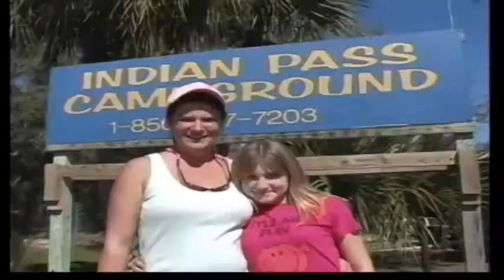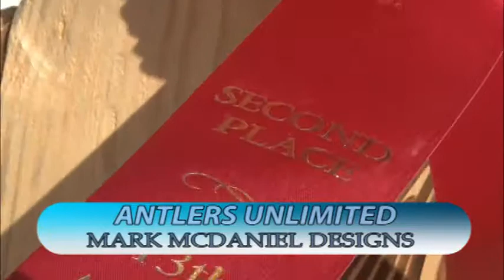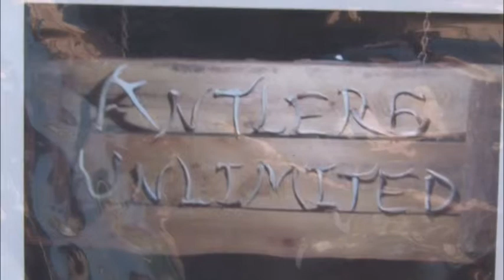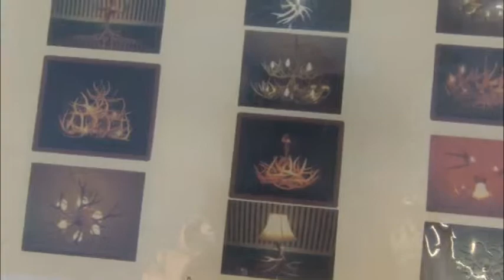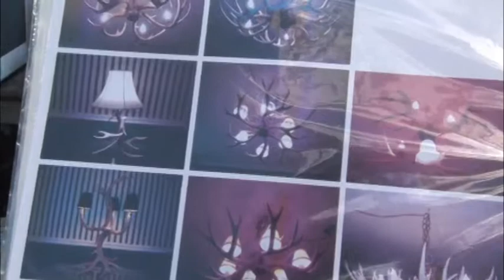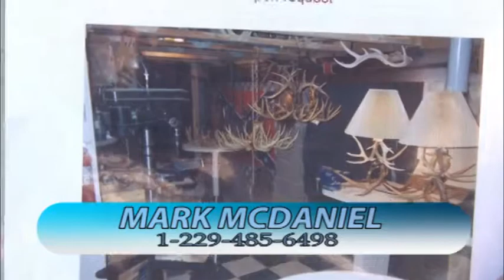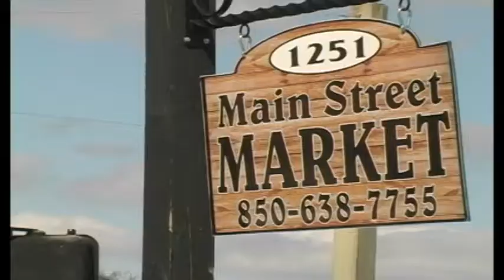Sport Shows Sportsman's Lodge Show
In this episode of Sportsman's Lodge Show with Ron Jones, Mark McDaniel demonstrates his art of carving fish from wood slabs with a chain saw, and his Antlers Unlimited collection of creations with antlers. The show was filmed on location at Treasures By The Bay in Port St. Joe Florida, owned and operated by Eddie & Marilyn Eagle.